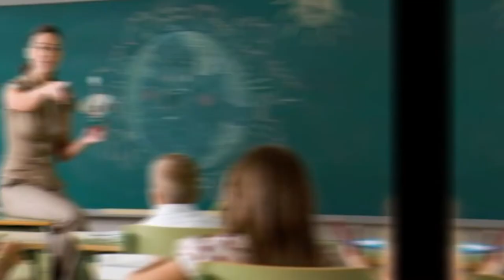Better With Butter, by Victoria Piontek (MPL Book Trailer 720)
Mooresville (Indiana) Public Library presents a book trailer featuring the heartwarming, humorous children's novel, "Better With Butter," by Victoria Piontek.